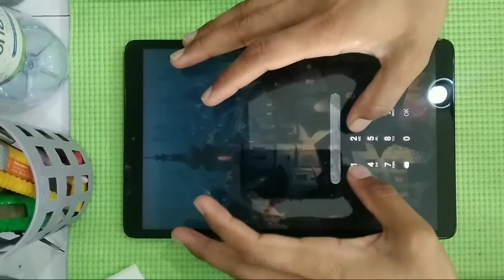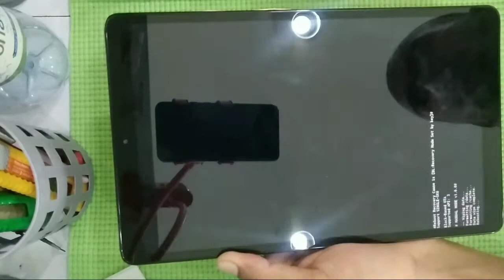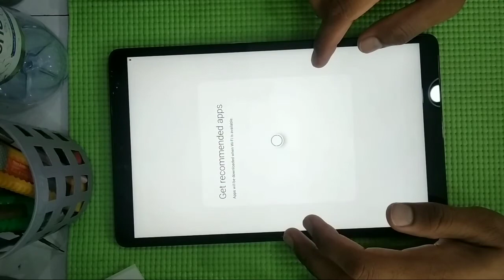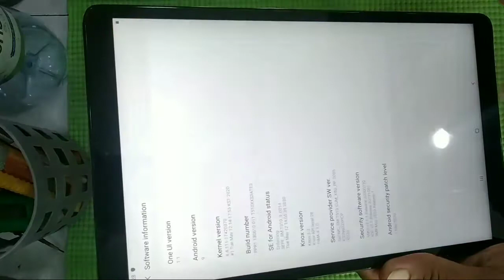Samsung Galaxy Tab A 10.1(2019) Hard Reset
In this video I show you How to Unlock Samsung Galaxy Tab A 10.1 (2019) Pattern lock. This is the esayst way to unlock.